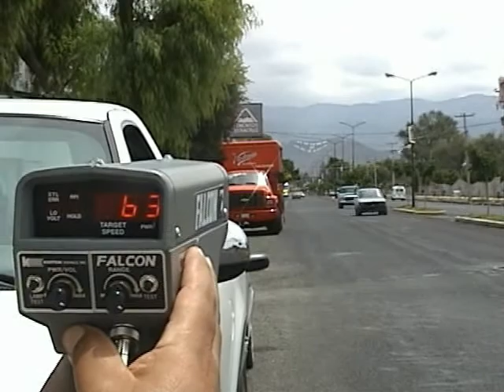Logros Tehuacán 2005-2008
Seguridad
Algunos de los trabajos realizados en la ciudad de Tehuacán Puebla durante la administración de Francisco Díaz Fernández "El Pollo"